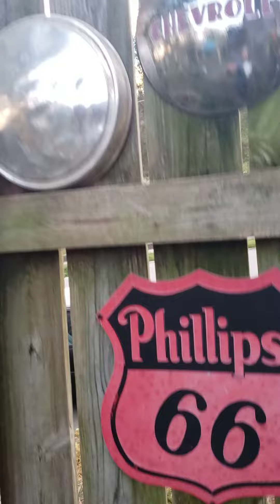hub caps and hideouts